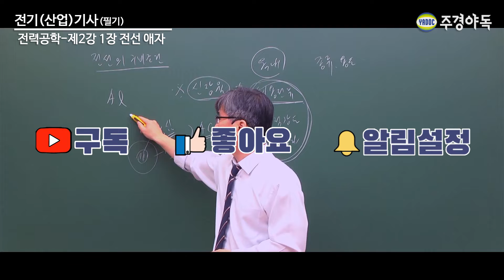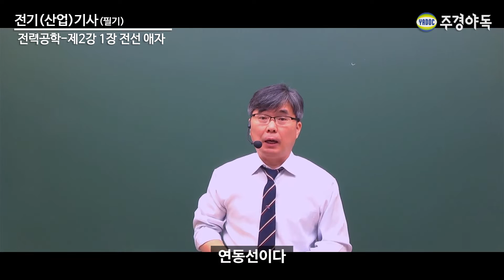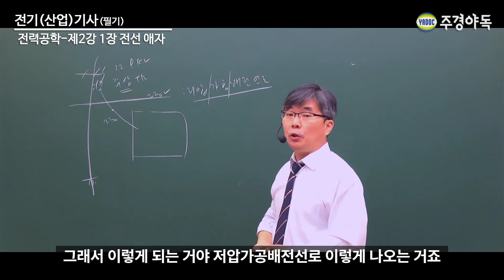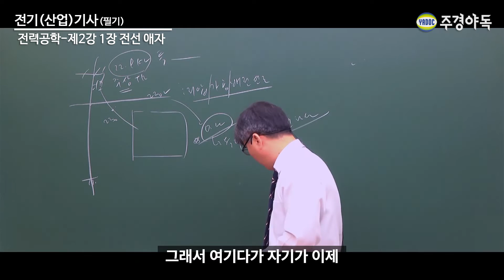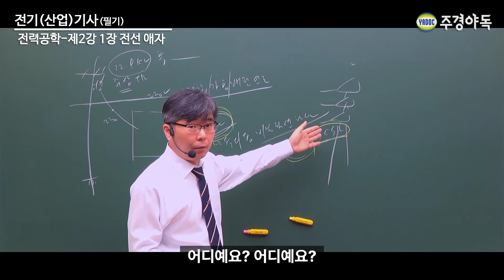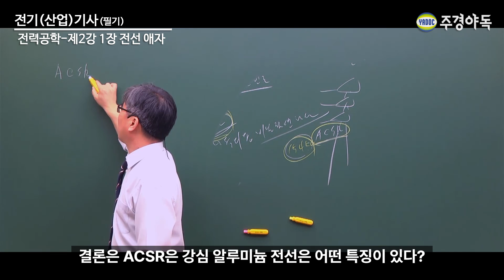전기(산업)기사 필기 전력공학 - 전선 애자 2부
우리가 보통 송전선로가 지나가면 전압이 얼마가 있을까요?
*2부 영상입니다.